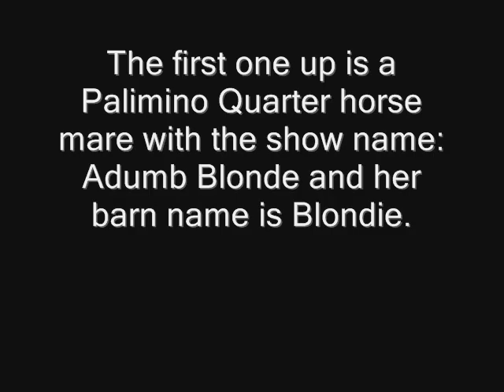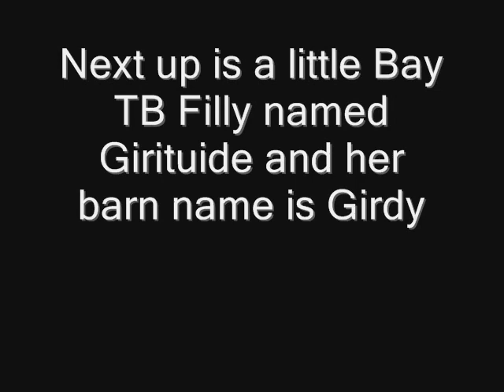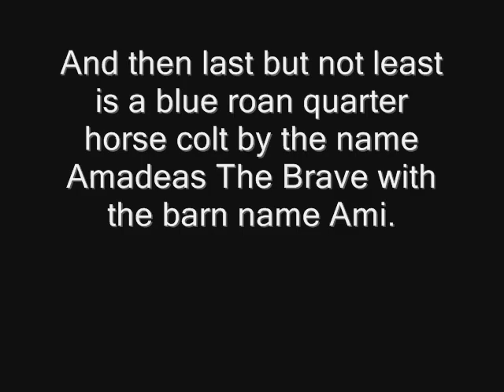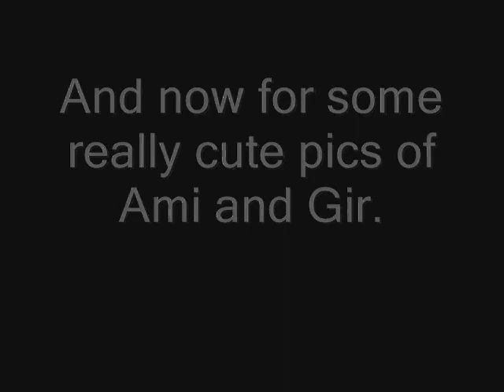3 new customs from Bahama Llama Studio's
Yep 3! first was a Lady Phase mold.